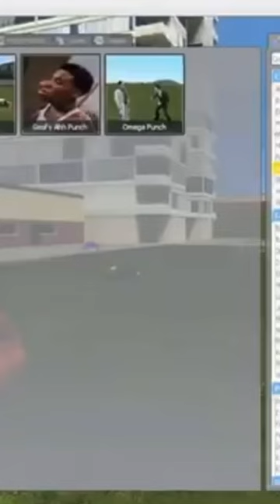I hate purple porcupine